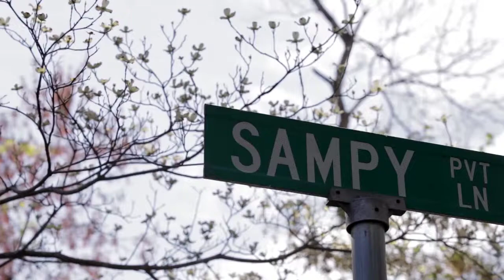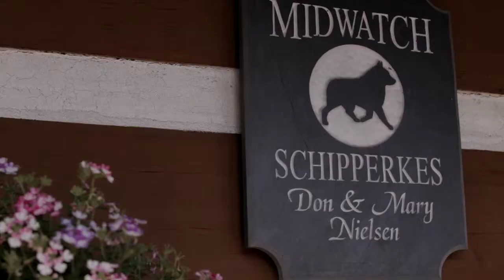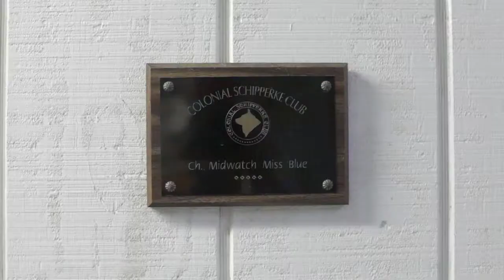27 Sampy Lane Huntly, VA 22640 Custom Built Log Home with Kennel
House For Sale Custom Built Log Home

Surrounded by "Small Towns", Huntly is 20 minutes  from I-66, 25 from I-81, 1 Hour from Dulles International Airport, just over an hour from Washington D.C. And a world away from all of the hustle and bustle.
Conveniently situated amongst the best that Virginia has to offer. From local fare and vineyards to hiking trails and the Shenandoah and Rappahannock Rivers.

The Kennel
This kennel has operated for the past 25 years as the headquarters of "Midwatch Schipperkes"
A fully finished facility complete with grooming room, office, kitchen, puppy room, 8 indoor/outdoor kennels and runs. Special Use Permit for up to 30 dogs with the ability to increase as needed.